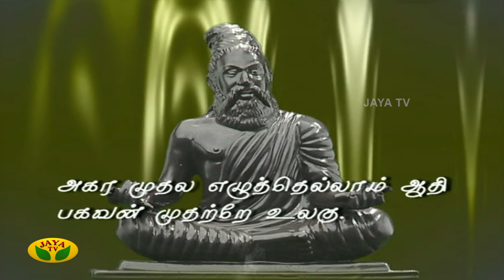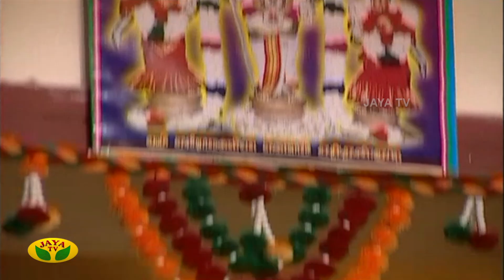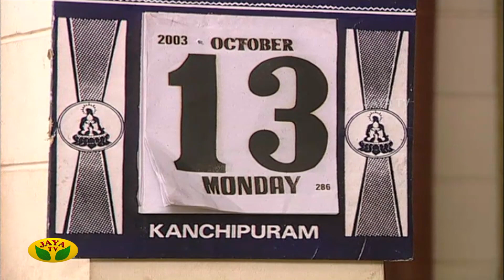Sahana | Tamil Serial | K Balachandar | Y Gee Mahendran | Jaya TV Rewind | Episode 189